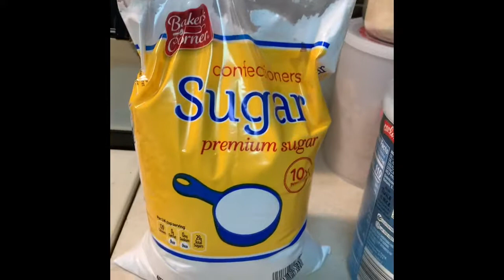Preparando Buttercream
Como preparar buttercream con manteca vegetal